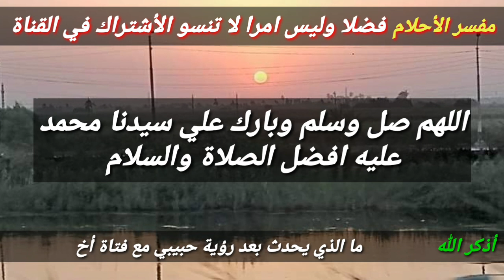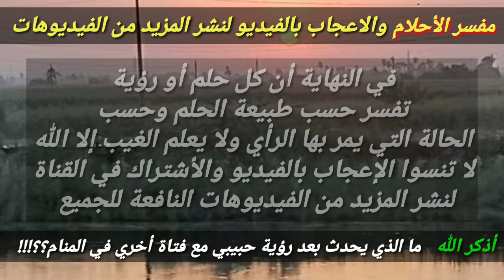تفسير رؤية حبيبي مع فتاة أخري في المنام هي رسالة تحذير لك!!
هذا الفيديو يتحدث عن تفسير رؤية الحبيب مع فتاة أخري في المنام بالتفصيل